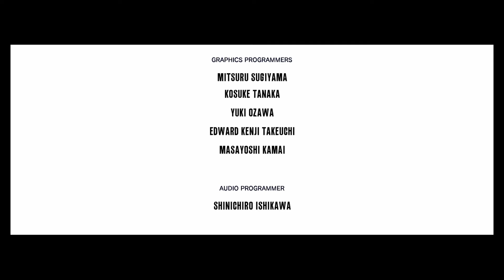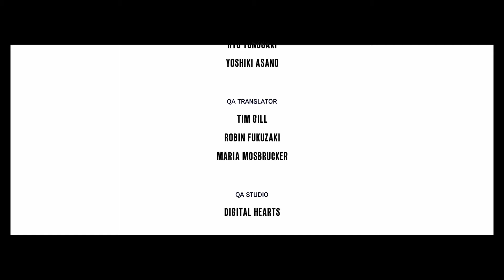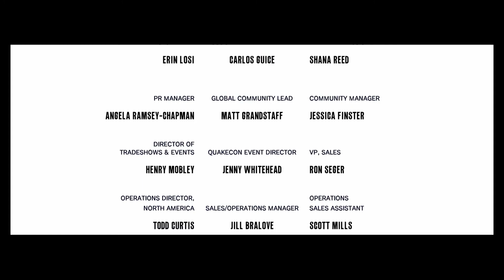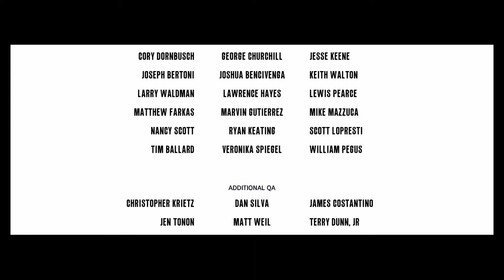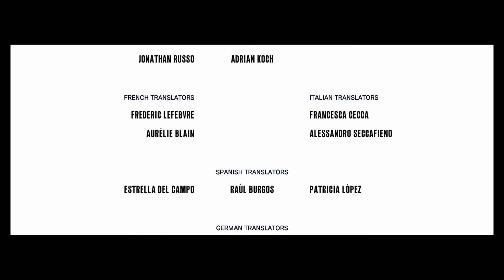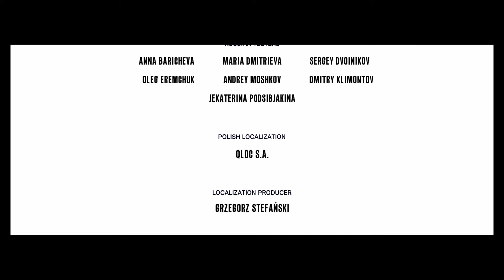The Evil Within: The Executioner - Part 6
Köszönöm, hogy nézed a The Evil Within 100% végigjátszásom! Ha kérdésed van, írd meg kommentben és legjobb tudásom szerint igyekszem segíteni. / Thanks for checking out my The Evil Within 100% walkthrough!